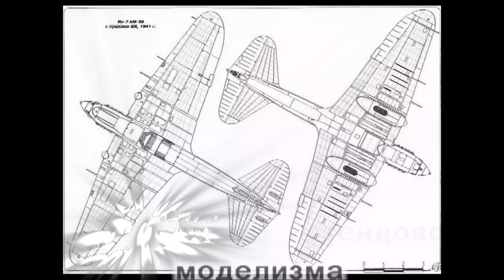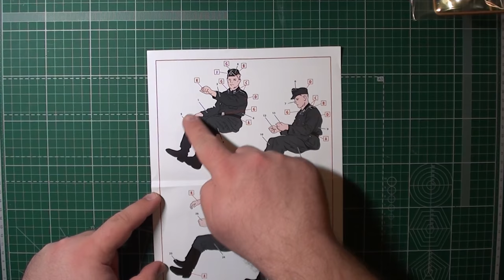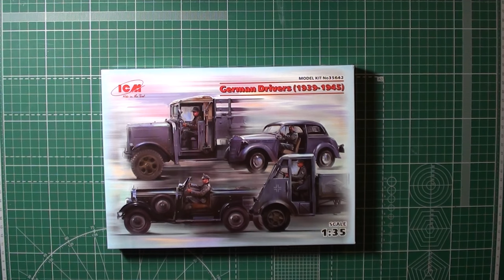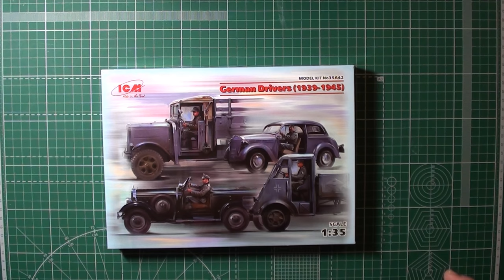Германские водители (1939-1945 г.) арт. 35642 1:35